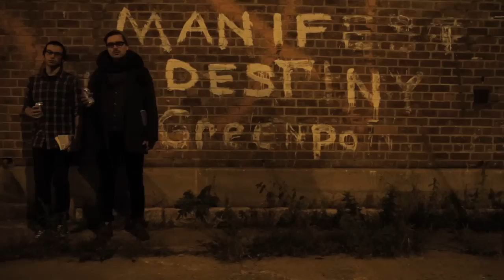How to be a Hipster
Serious Weasel Sketch Comedy: How to go form zero to hipster in 16 easy steps!